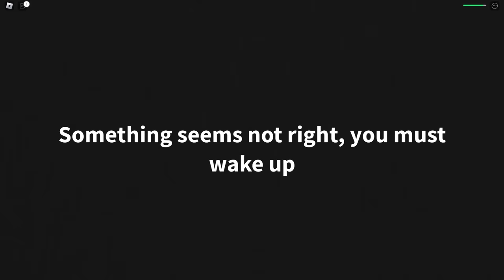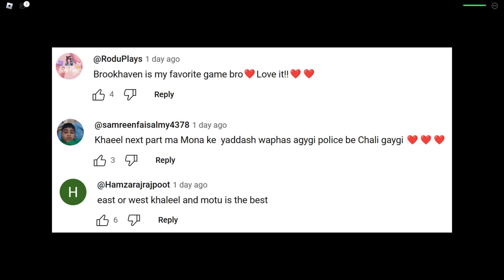MAGIC SHOW 2 Story In Roblox | Khaleel and Motu Gameplay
I am Khaleel Present : Magic Show 2 [Story] Gaming Commentary In Hindi Urdu Audio.
Mom and Dad went on a trip for 3 days! You are free to explore the city, collect stuff,look for hidden secrets and even enjoy a magic show, but be aware, something bad is about to happen and you should be prepared.
 Magic Show 2 [Story] ✨, with a similar but somewhat different premise, where it was depicted that the player character's parents went on a trip for 3 days, which would make the player character be free to explore the city, collect stuff, look for hidden secrets and even enjoy a magic show, but all of a sudden aware, an incident starts to occur.